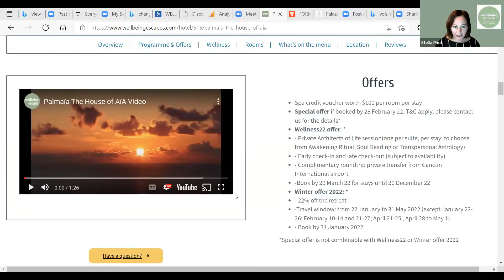Connect to Nature & Connect to Yourself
This event is dedicated to exploring what happens when we fully allow ourselves to find out how connected we are with nature.

We will be joined by Personal Development Guide and resident Shaman at Palmaïa - The House of AïA, Balder.  During the event he will help us discover and demystify Shamanism and guide us on how we can apply certain principles into our daily lives to achieve greater harmony and balance.